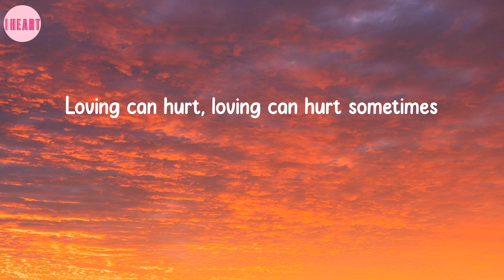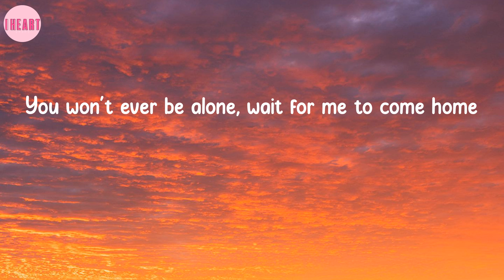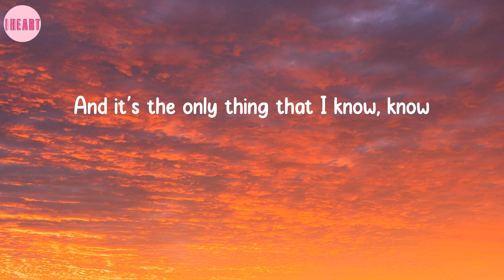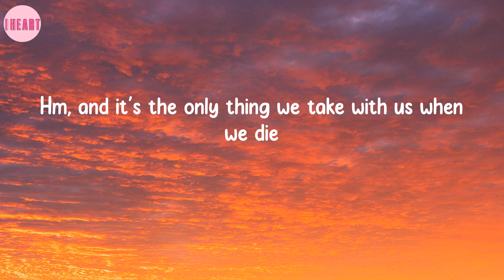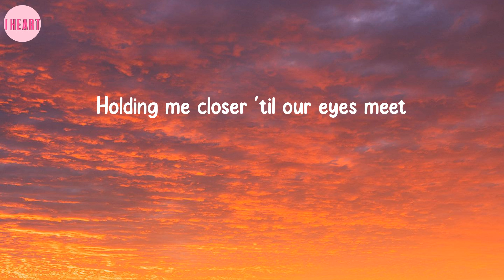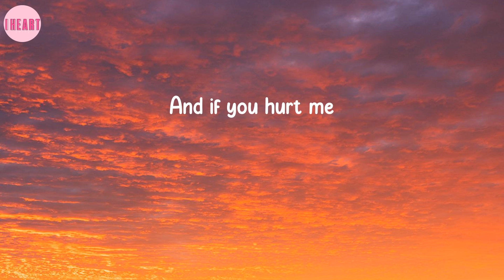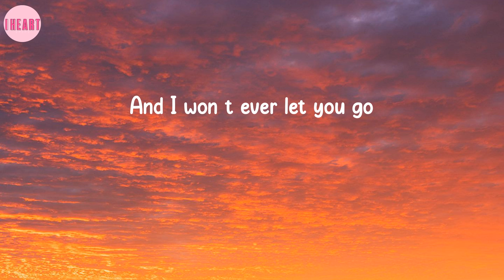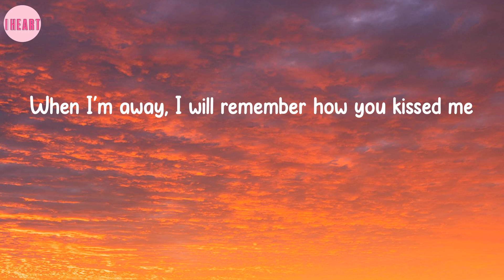Photograph - Ed Sheeran (Lyrics)